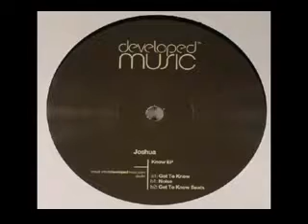Joshua - Get To Know Beats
I only share music that I like and that I could'nt find on YouTube.

Joshua ‎– Know EP
Label: Developed Music ‎– DEV 04
Format: Vinyl, 12", EP
Country: US
Sortie: 04 Oct 2005
Genre: Electronic
Style: House, Deep House